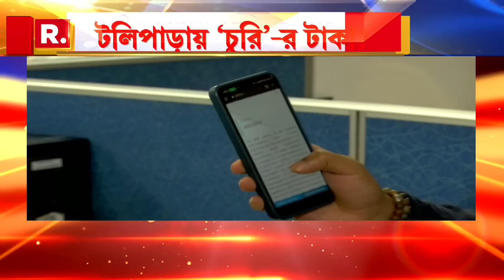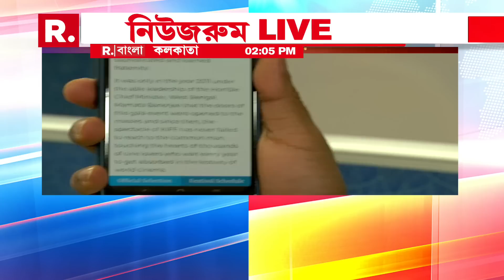কুন্তল ঘোষকে নিয়ে মুখ খুললেন KIFF চেয়ারপার্সন রাজ চক্রবর্তী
মুখ খুললেন KIFF চেয়ারপার্সন রাজ চক্রবর্তী। রাজের দাবি, কুন্তলকে তিনি চেনেন না। তাঁর সঙ্গে কোনও আর্থিক লেনদেন তাঁর হয়নি। এই নিয়ে নিউজরুম থেকে বিস্তারিত আলোচনায় সিনিয়র এডিটর অনির্বাণ সিনহা

রিপাবলিক স্বাধীন।
রিপাবলিক নির্ভীক।
আপনিই রিপাবলিক।